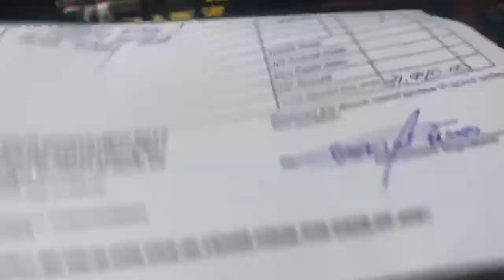Badass Vlog #040 - Unboxing: GoPro 8 Black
Join me and my sister as we unbox the new go pro 8 haha tamang inosente, first time go pro user e. Haha